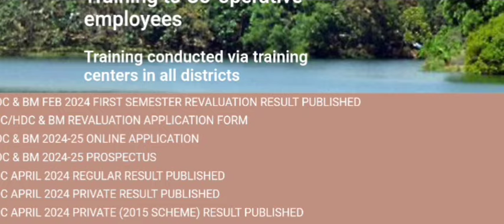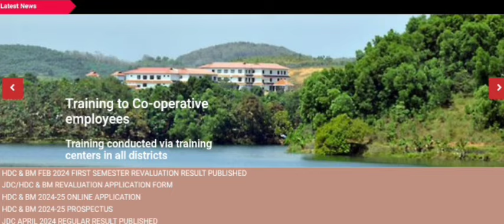HDC 2024 Last Date Extended | Higher Diploma in Co-operation - HDC 2024 | Apply Now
HDC Admission 2024

HDC Last Date Extended  | Higher Diploma in Co-operation - HDC  2024 | Apply Now

HIGHER DIPLOMA IN CO-OPERATION & BUSINESS MANAGEMENT

HIGHER DIPLOMA IN CO-OPERATION & BUSINESS MANAGEMENT Admission 2024 | HDC Admission 2024

HDC Admission 2024 | JDC - Junior Diploma in Co-operation 2024-25 | Apply Now | Edusoft Malayalam

HDC Admission 2024 | Kerala JDC Admission 2024 | Junior Diploma in Co-Operation Admission 2024 | Edusoft Malayalam

HDC കോഴ്സിന് ഇപ്പോൾ അപേക്ഷിക്കാം | JDC - Junior Diploma in Co-operation 2024-25 | Edusoft Malayalam

HDC | Junior Diploma in Co-operation | Kerala | JDC Kerala | Kerala JDC Admission 2024 | Latest Updates

HDC കോഴ്സിന് അപേക്ഷ ക്ഷണിച്ചു | JDC Admission 2024 | JDC 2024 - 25 | Edusoft Malayalam

JDC Admission 2024 | Kerala JDC Admission 2024 | Junior Diploma in Co-Operation Admission 2024 | Edusoft Malayalam

HDC | Junior Diploma in Co-operation | Kerala | HDC Kerala | Kerala JDC Admission 2024 | Latest Updates

| Kerala | JDC Kerala | Kerala JDC Admission 2024 | Latest Updates

HDC കോഴ്സിന് അപേക്ഷ ക്ഷണിച്ചു | HDC Admission 2024 | HDC 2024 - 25 | Edusoft Malayalam